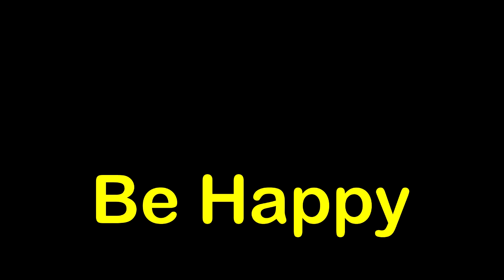Halo 5:Funny Moments Pt2